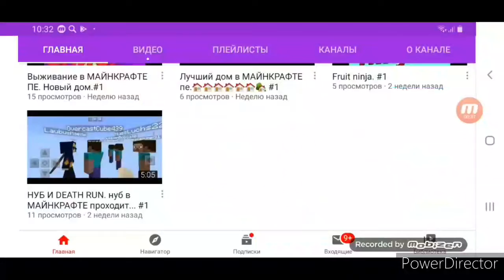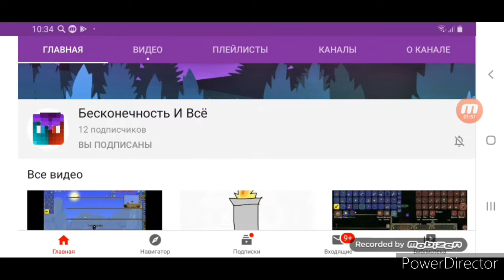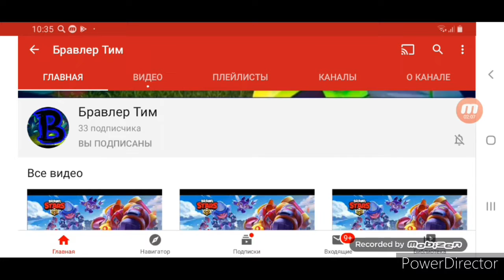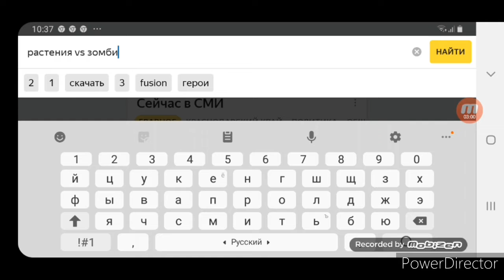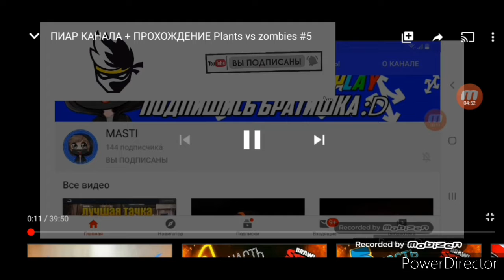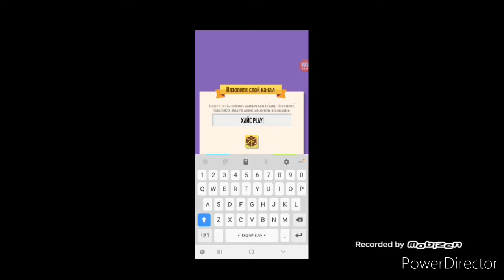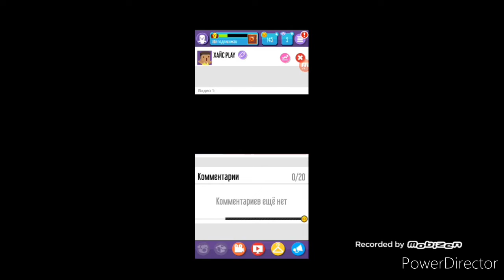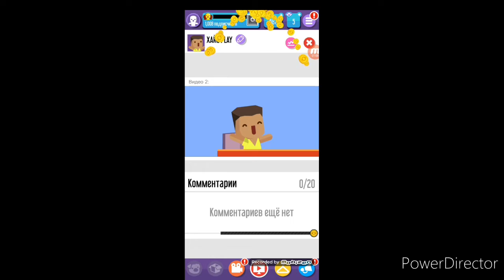Снимаю видео как я снимаю видео (гениально !!!) Vlogger Go Viral